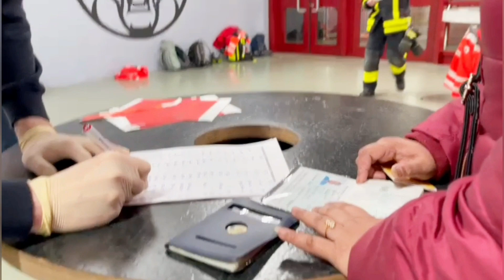জার্মানিতে আজ ভয়াবহ অভিজ্ঞতার রাত কাটলো..😟